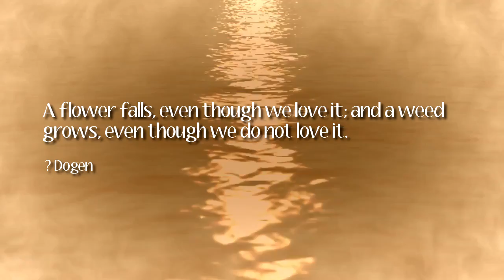Famous Quotes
Just saying